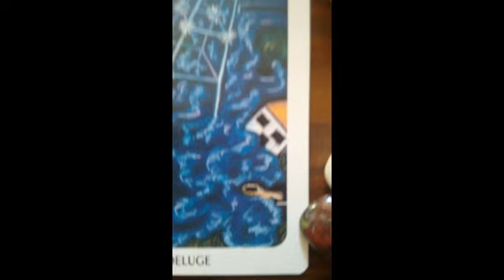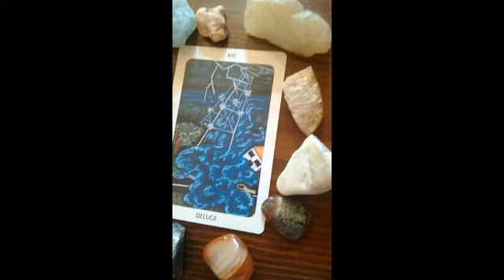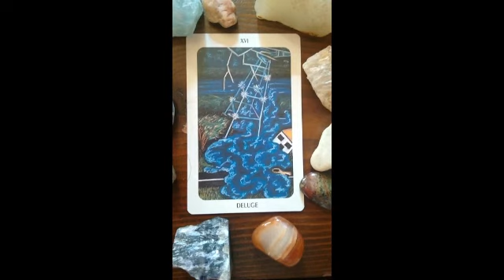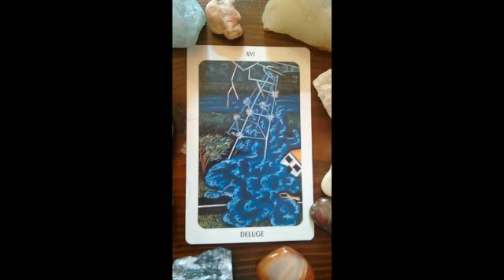Astro Twist 7-8 September 2015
Welcome ladies and gentlemen, this is another Astro Twist for 7-8 September 2015. I use the New Orleans Voodoo Tarot for this Astro Twist and explore different levels of meaning and direct the individual card's messages to specific astrological signs, as suggested by the cards pulled. Also, it may relate to your moon sign or rising sign.
ChristelleMartinette.com
And write me:
Christelle Martinette Facebook fan page.

It is a pleasure to share these messages with you :-)
A presto,
cm